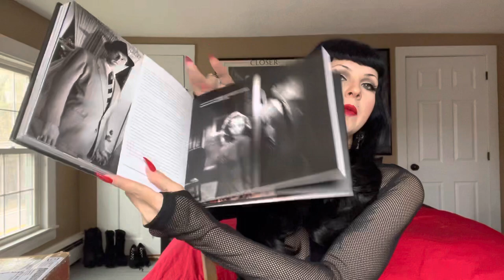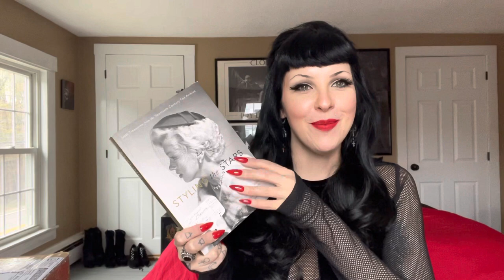Books! Candles!! Lippy!!! Unboxing Some Treasures and Springtime Chat❤️🔥🕯️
My favorite witchy candles:
(I do NOT receive a kickback for using this link, it is purely offered as a thank you to the tarot community from the shop owner herself)
I am wearing Bloodsucker in this video:
Books mentioned:
The Soulmate by Sally Hepworth
The Only Survivors by Megan Miranda
Styling the Stars by Angela Cartwright
Dark City by Eddie Muller